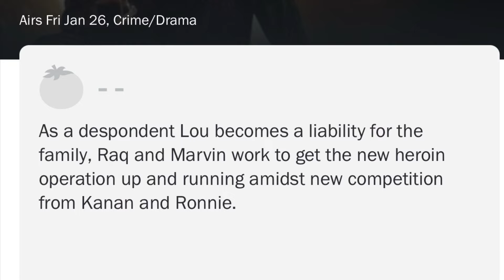POWER BOOK III: RAISING KANAN SEASON 3 EPISODE 8 FINAL PREDICTIONS!!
Power Book 3 Raising Kanan Episode 8 final predictions!!
These last 3 episodes are the turn up episodes. Let’s see if your predictions are correct as we get ready for the new episode! Appreciate you for watching liking comments and sharing! Salute 🫡

Check out this list Equipment Tips for Content Creators from Vacay-Jay

Want Any Equipment you need and can possibly pay in installments with no credit check?